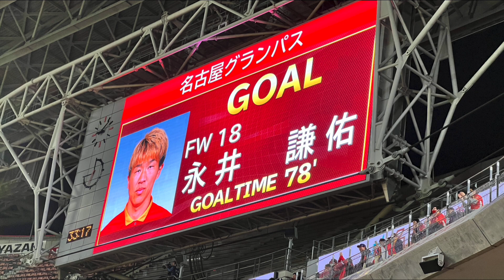2023名古屋グランパスを振り返る、今季ベストゲーム4選！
地元、名古屋グランパスを愛するアラサー底辺YouTuberのチャンネルです。
グランパスの観戦Vlog、情報、実況動画などを投稿していきます。
静岡のチーム(藤枝、磐田、清水、沼津)も、ゆるく応援。
たまに観戦Vlogも投稿します。

サッカーは小学生時代、4級審判員の素人の感想を垂れ流していきます。

推しチーム
🇯🇵名古屋グランパス
🇯🇵藤枝MYFC
🇩🇪 Bayer 04 Leverkusen Fußball GmbH
🏴󠁧󠁢󠁥󠁮󠁧󠁿 Leicester City Football Club
🇫🇷Paris Saint-Germain Football Club
🇳🇱 Amsterdamsche Football Club Ajax
🇮🇹 Football Club Internazionale Milano S.p.A.
🇹🇭การท่าเรือ Port Football Club

🇯🇵 中日ドラゴンズ(野球)
🇯🇵 シーホース三河(バスケットボール)
🇯🇵三遠ネオフェニックス(バスケットボール)

ユニフォームを紹介するチャンネル
ユニフォーム談義チャンネル